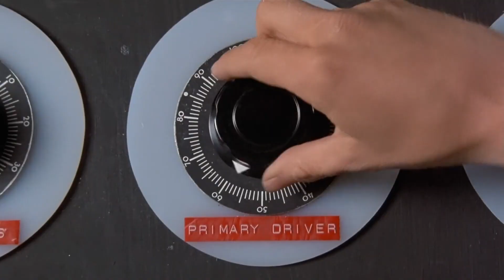About Time: A Voyage Through Time Travel Cinema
Don't miss out on the Time Travel Category at the Offscreen Film Festival in Brussels - About Time: A Voyage Through Time Travel Cinema. Experience classics like The Terminator, Twelve Monkeys and Back to the Future, or get to know hidden gems like Idaho Transfer, Primer and Tomorrow I'll Wake Up and Scald Myself with Tea.